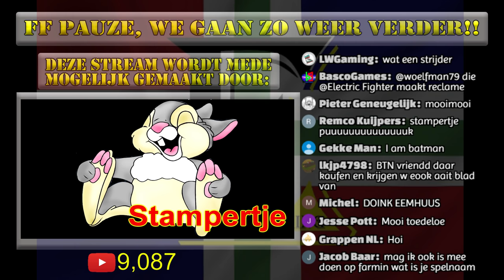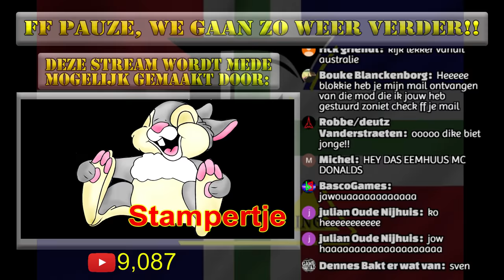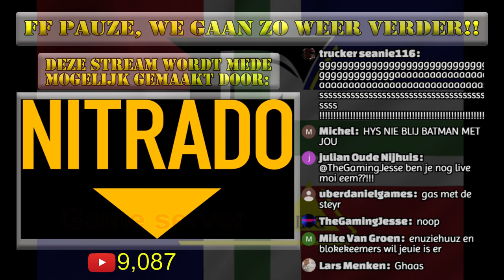Live Stream Farming Simulator 2017 Eemhuus, Ko en de BLOCK!! Verder in Südhemmern!!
Mocht je willen doneren vind ik dat superTOP en zie ik als een waardering!! Deze donaties gebruik ik voor alles wat met Eemhuus Farming te maken heeft!

Verder met de actie in sudhemmern!!! Of Ko erbij is is nog niet helemaal zeker!! Maar we gaan er wel vanuit!!
Gr Eemhuus!

Inmiddels gesponsord door BTN de Haas!!

Eemhuus Fanshop online!!
Check die!! Superleuk!!

Mocht je ook op zoek zijn naar een nieuwe PC neem dan even een kijkje bij
Daar komt mijn PC vandaan!! Superding!! Wel ff zeggen dat Eemhuus je gestuurd heeft hè!! :)

Inmiddels is de Eemhuus Farming APP ook op Google Play!! Alleen voor androids helaas. Check op Google Play en zoek naar Eemhuus!!

Even een berichtje over insta! Je mag me gerust opzoeken. Mijn naam is "Peter Evenhuis". Je mag me gerust volgen. Een fotootje liken.. Allemaal goed!! En superleuk! Maar stuur me AUB GEEN privebericht op insta!! Daar heb ik mijn facebook pagina voor! Mocht je ff met me willen chatten dan is dat prima, maar alleen op Facebook messenger en natuurlijk in de reacties van Youtube!

Veel gebruikte mods:

Vaak wordt de vraag gesteld hoe kan je water in de tank doen! Daar hoort een Kotte universal pack bij en de IT runner pack! Download deze en dan heb je alle tanks die je nodig hebt!!

Hier de automatische houtfrees en lader!!

De fantastische WOELFSCANIA!!!

De BATTRAILER!!

De T8 van Ko sjotten!!

Eemhuus schuren zonder deuren!

Gebruikte muziek.